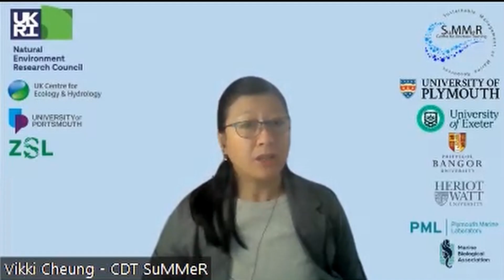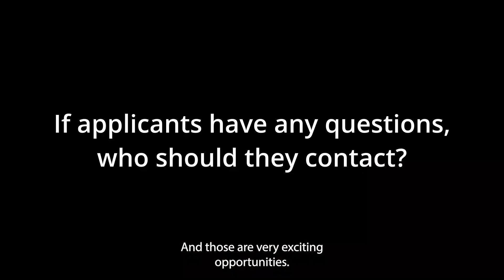MEET THE TEAM - CDT SuMMeR: Project CDTS301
CENTRE for DOCTORAL TRAINING in SUSTAINABLE MANAGEMENT of MARINE RESOURCES!

In this video we meet the supervisory team behind the CDT SuMMeR Cohort 3 project CDTS301 which considers European Oyster restoration in the face of climate change

Join Svenja Tidau (Bangor University, Lynda Rodwell (University of Plymouth) Ben Wray and Karen Robinson (Natural Resources Wales) (Natural Resources Wales) as they discuss all things about the project from its conception to the type of postgraduate researcher they will be hoping applies.

-- To find out more about the CDT and to learn more about this funded PhD project.

CDTS301: Sustainable restoration of the European Oyster in the face of environmental change

CDT SuMMeR Is funded by the Natural Environment Research Council (NERC) of UK Research and Innovation (UKRI).